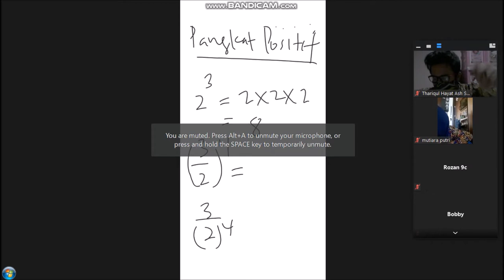Thariqul Hayat Ash Sidiq Belajar Matematika Secara Online